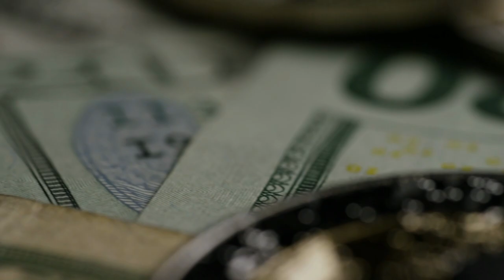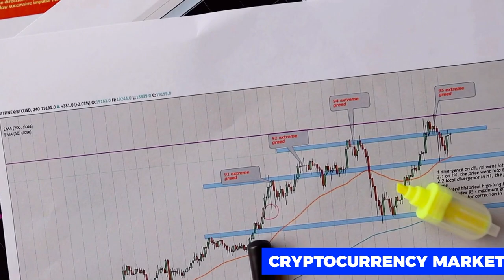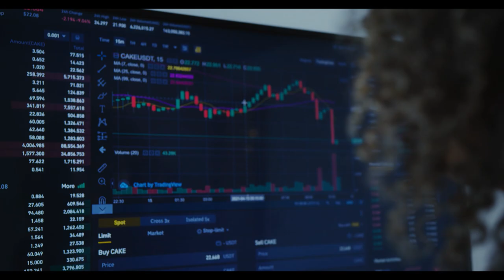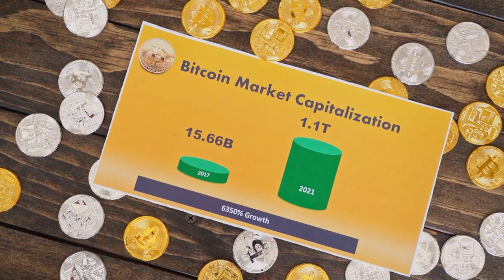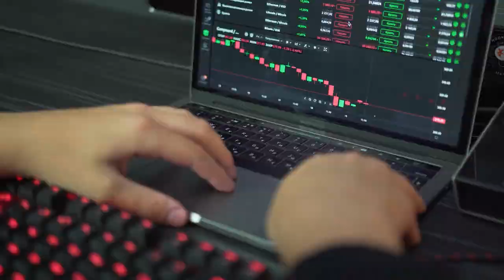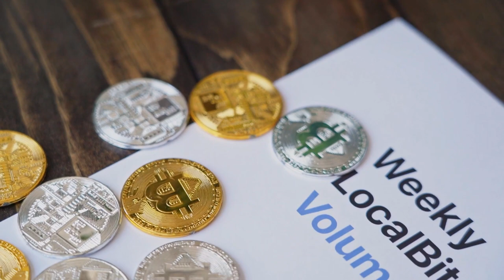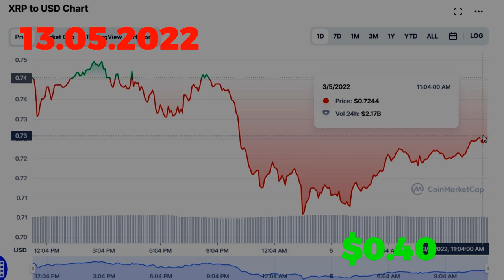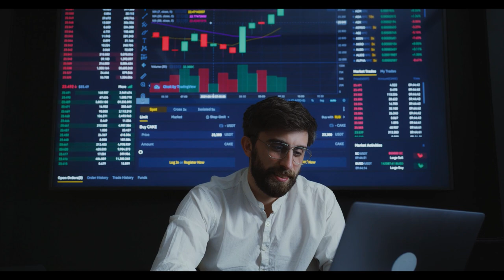FED Just Warned HOLDERS To BUY XRP Before July! (Xrp News Today)